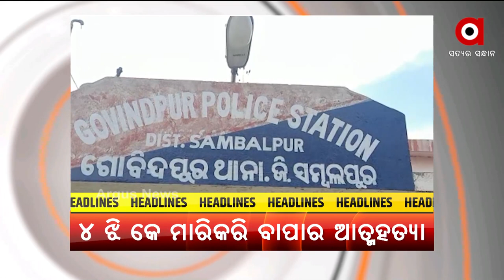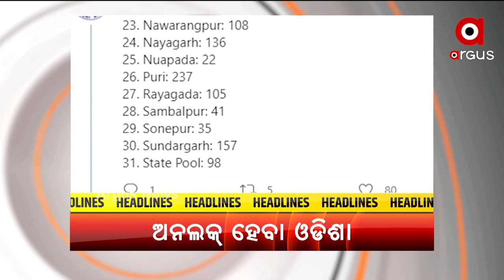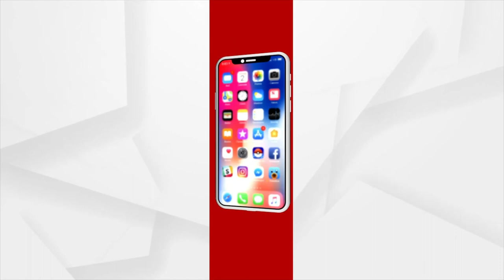TOP HEADLINES 5PM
+ ଲମ୍ବି ଚାଲିଛେ ନକଲି କୋରୋନା ମେଡିସିନ୍ ର ଚେର୍
+ ଗୋବିନ୍ଦପୁର ଜୌତୁକବାହାଲ ଗାଁନ ଛାତିଥରା ଘଟନା
+ ଇ ବରଷ୍ ହେଇପାରେ ୟୁଜି ପିଜି ପରୀକ୍ଷା
+ ରାଏଜନ 5 ହଜାର ତଲେ କରୋନା ଟ୍ରେଣ୍ଡ୍
+ ଉତ୍ତର-ପଶ୍ଚିମ ବଙ୍ଗୋପସାଗରନେ ଲଘୁଚାପର ପ୍ରଭାବ
+ କେବେ କମବା ଦାଦନ ଦୁଃଖ
+ ଆର ସମ୍ବଲପୁରନେ ଆରମ୍ଭ ହେଇଯାଇଛେ ଶୀତଳଷଷ୍ଠୀ ଯାତ୍ରା